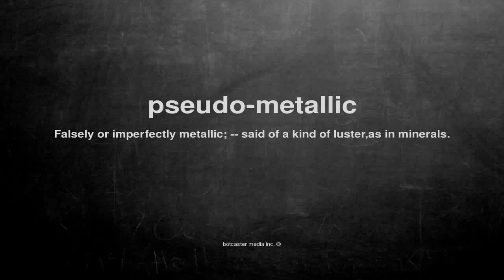What does pseudo-metallic mean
What does pseudo-metallic mean in English?